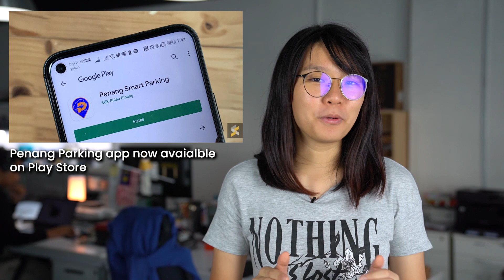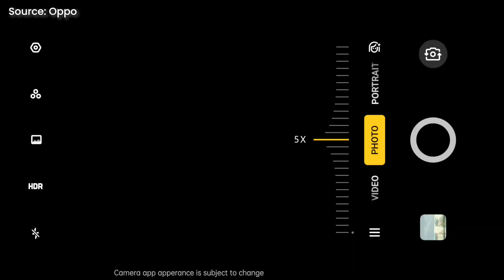ICYMI #156: Oppo Reno 2, Samsung Galaxy A50s & A30s, Redmi Note 8 & more!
[CORRECTION: The Samsung Gaalxy A30s comes with an Exynos 7904 processor and it is not the same chipset as the Galaxy A50s]

Barely 5 months after the launch of the Oppo Reno, it seems like the company is about to launch the 2nd generation Reno smartphone really soon.

And Samsung is going to introduce their brand new mid range smartphone called the Galaxy A30s and A50s.

The highly anticipated Redmi Note 8 series will be using the latest processor from MediaTek that promises incredible gaming experience.

OnePlus is about to introduce their first TV and it is called the OnePlus TV.

When the Penang Smart Parking System was launched on Sunday, the app was only available for iPhone users.  But if you are an android user, don’t worry because this app is now officially available on your play store.

Penang Smart Parking System app now available on Android